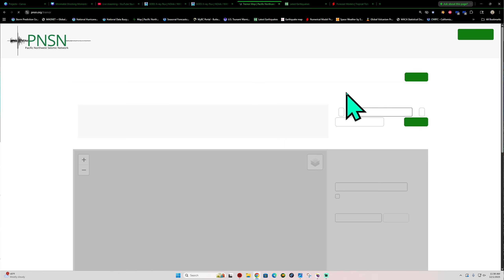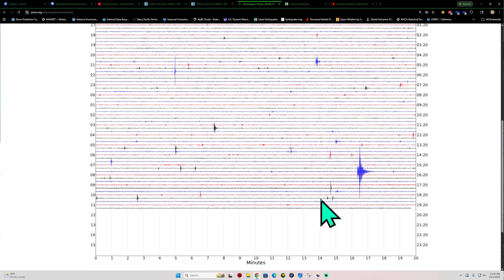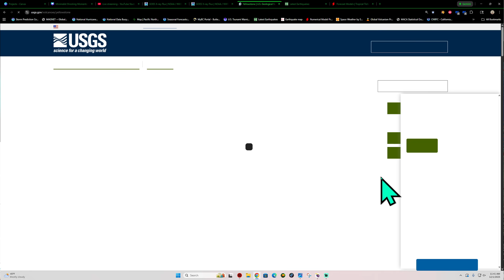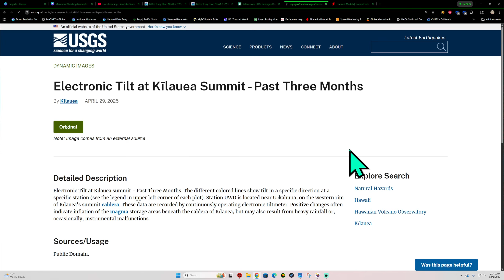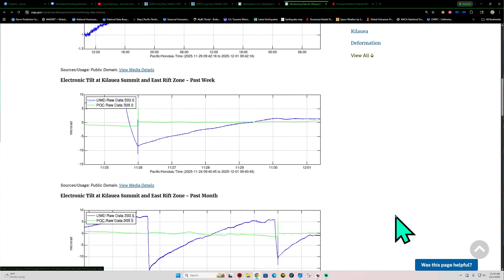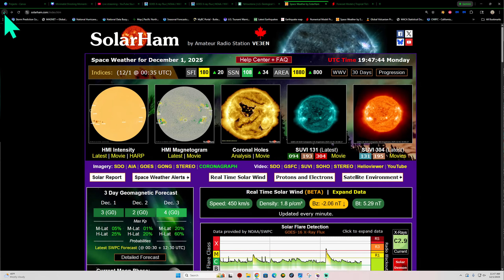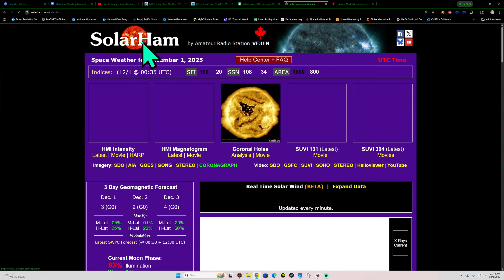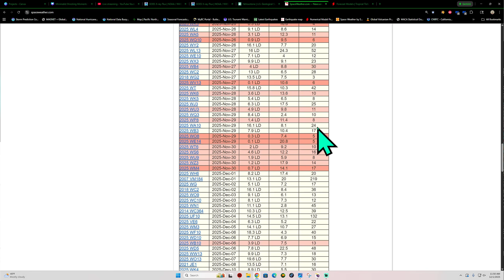Earthquake Cluster near Santa Rosa California. Bay area uptick continues. Monday update. 12/1/2025